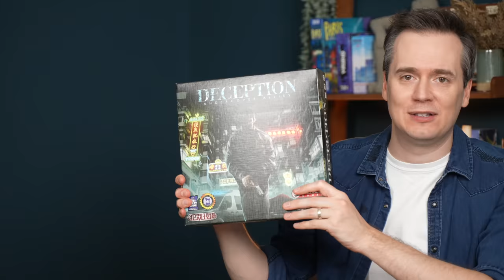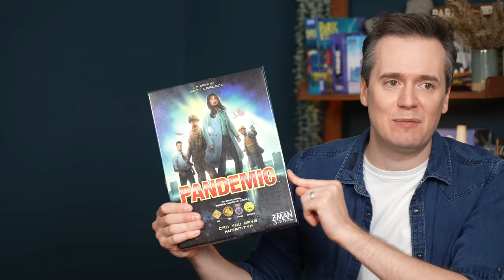Are These Games Still Good 7 Years On?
I watch back my first board game reviews and decide whether I'd still recommend them.
🔟 Agricola: All Creatures Big and Small
9️⃣ The Game
8️⃣ Carcassonne
8a. Carcassonne: Hunters and Gatherers
7️⃣ Battle Line
7a. Schotten Totten
5️⃣ Patchwork
4️⃣ Paperback
3️⃣ Arboretum
2️⃣ Pandemic
1️⃣ Sherlock Holmes Consulting Detective